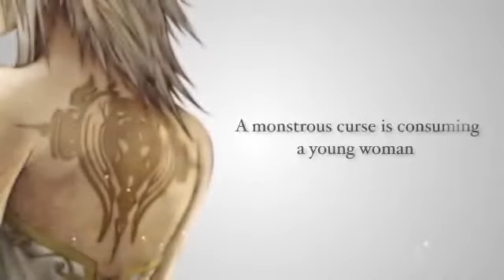Pandoras Tower Official Launch Trailer TV Spot German